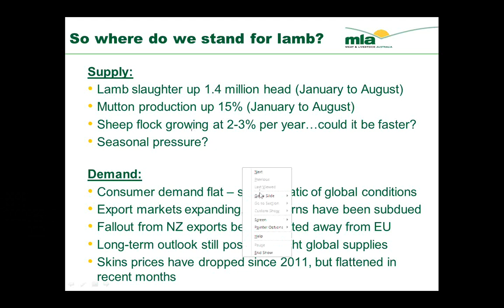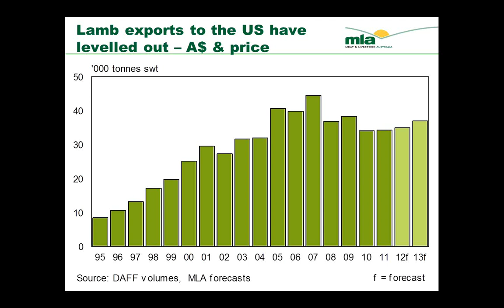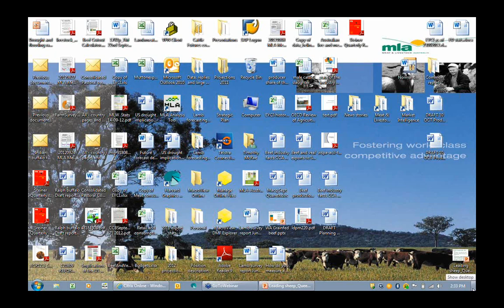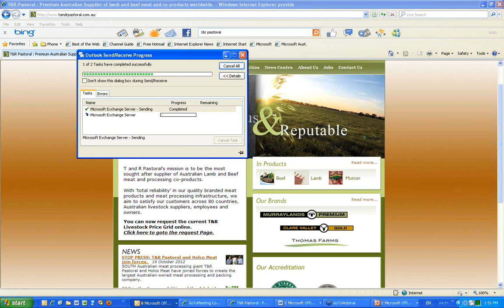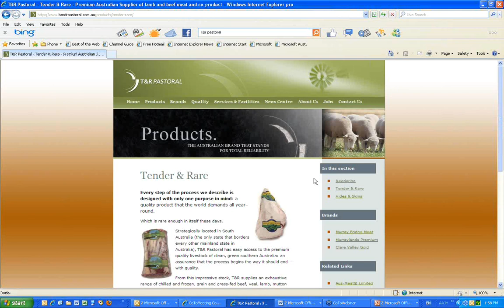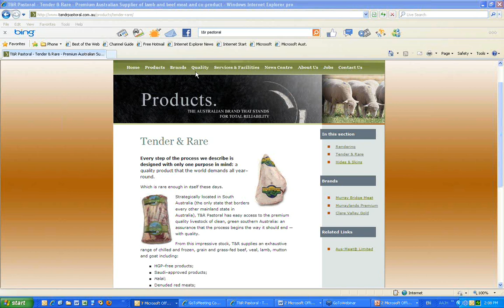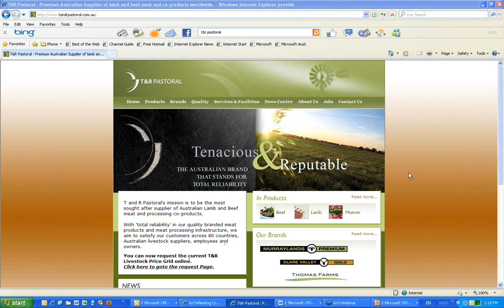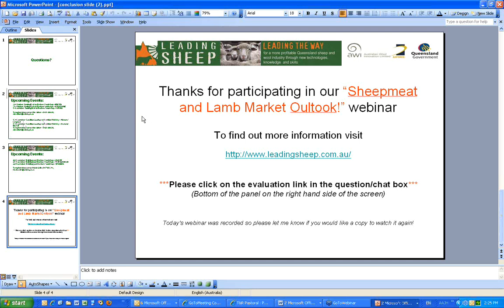Outlook for Sheep Meats and Lamb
Outlook for Sheep Meats and Lamb webinar. Hear reports on the current market situation from Tim McRae (Meat & Livestock Australia) and Andrew Jackson (T&R Pastoral). You will hear their thoughts on what is happening currently and what the short term future is looking like! This webinar was held on 25th October 2012.